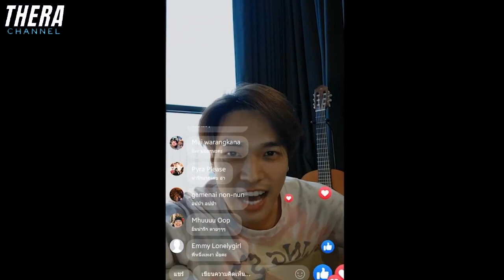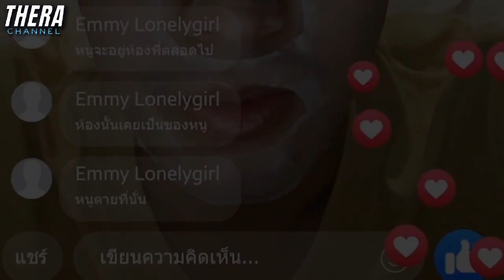เน็ตไอดอลซื้อคอนโดมือสองเจอดีผีเจ้าของเก่า!!! | สปอย กักตัว Stories ตอน ประสบการณ์เสียวจากทางบ้าน